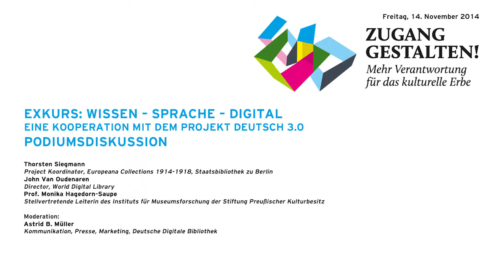Zugang gestalten 2014, 27: Wissen, Sprache, Digital – Podiumsdiskussion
Podiumsdiskussion zum Themenkomplex „Exkurs: Wissen – Sprache – Digital“ mit Thorsten Siegmann, Staatsbibliothek Berlin, Monika Hagedorn-Saupe, Institut für Museumsforschung der Stiftung Preußischer Kulturbesitz, John Van Oudenaren, World Digital Library, Moderation: Astrid B. Müller, Deutsche Digitale Bibliothek,